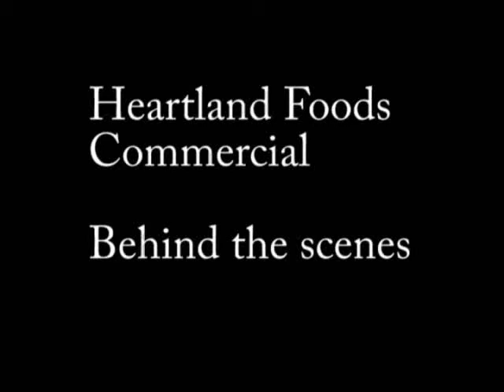Heartlands Behind the Scenes.wmv